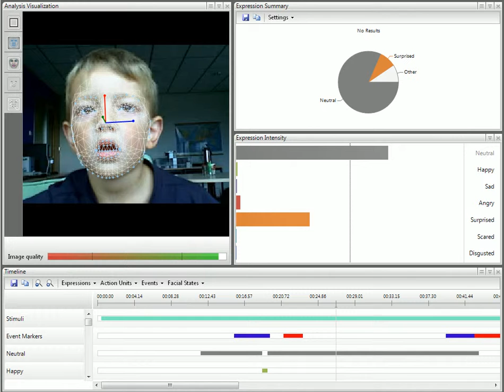幼童臉部辨識系統 FaceReader _Noldus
荷蘭Noldus 的 FaceReader 臉部辨識系統，方便您以客觀的方式分析有臉部的影像、圖片、即時監控系統等訊息來源

應用領域：臉孔辨識, 臉部辨識, 臉孔表情, 臉孔情緒, 面部表情, 面部情緒, 臉部表情, Paul Ekman, Ekman, 表情辨識, 情緒辨識, 情緒辨識分析, 快速情緒分析,